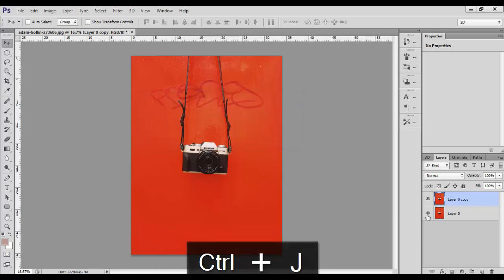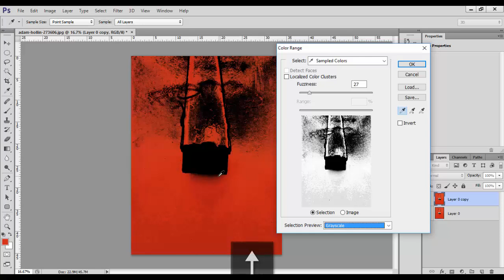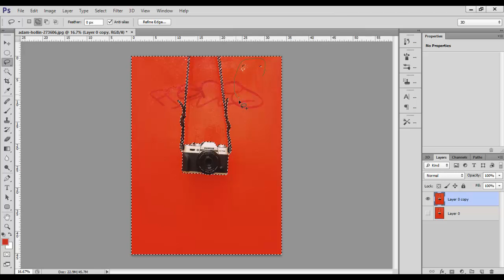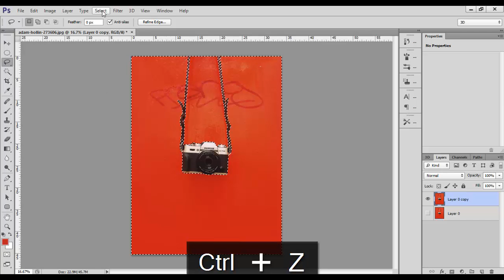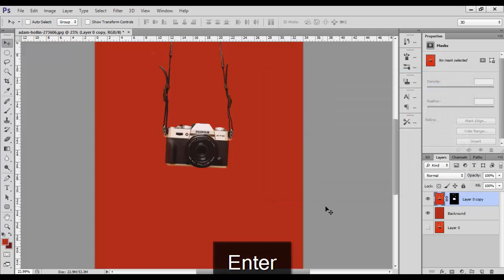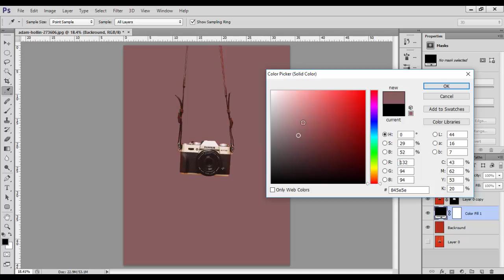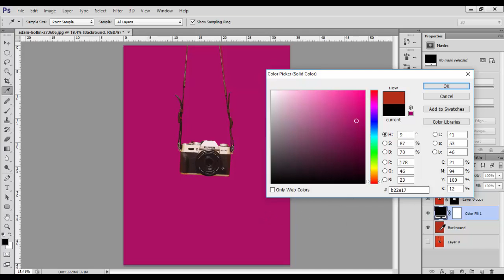Adobe Photoshop Class 12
hello every one these is the Pashto GFX and welcome to the basic adobe photoshop series and these lecture we will cover about the backround removing we will learn how to learn backround and clean it watch these video and lean it
thankyou